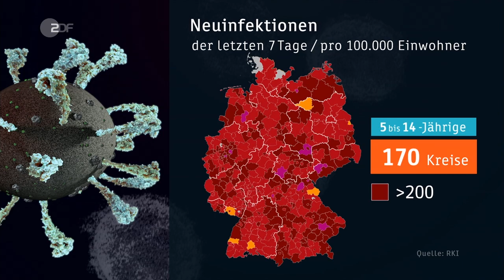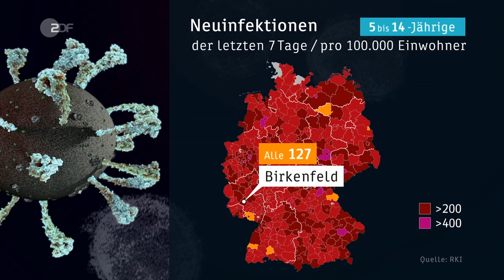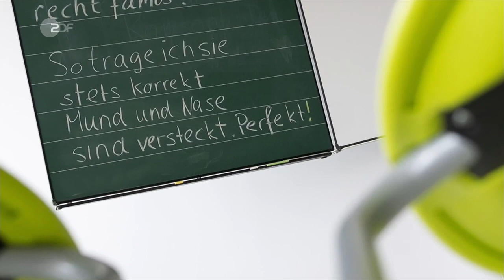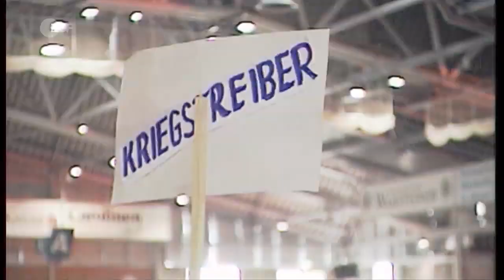heute journal vom 17.04.2021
Bei Kindern liegt der Inzidenzwert oft höher als in der Gesamtbevölkerung. Der Lehrerverband fordert daher einen altersspezifische Notbremse für Schulen. Mehr dazu und weitere Nachrichten des Tages im heute journal.

00:00 Vorspann

00:06 Hohe Inzidenz bei Kindern
Die geplante Notbremse sieht Schulschließungen ab einer Inzidenz von 200 vor. Was sie nicht berücksichtigt: Die Inzidenz bei Kindern liegt oft viel höher. Der deutsche Lehrerverband fordert, sich an der altersspezifischen Inzidenz zu orientieren.

04:14 Es geht auch leiser
Während die Union den Streit um die Kanzlerkandidatur öffentlich austrägt, demonstrieren die Grünen Geschlossenheit. Baerbock und Habeck wurden heute für die Bundestagswahl nominiert. Wer als Kanzlerkandidat bzw. -kandidatin ins Rennen geht, geben sie am Montag bekannt.

11:12 Farewell, Prince Philip!
Prinz Philip hatte sie jahrelang minutiös geplant: Seine Trauerfeier. Eine kleine Zeremonie, kein Staatsbegräbnis, das war sein Wunsch. Wegen Corona fiel sie noch kleiner aus als geplant.